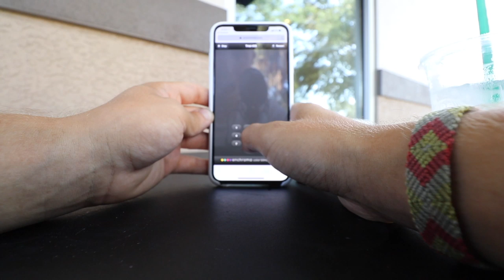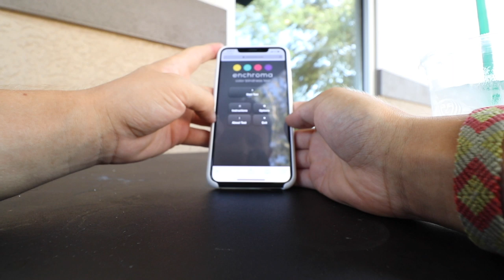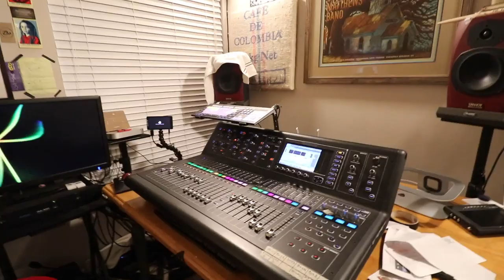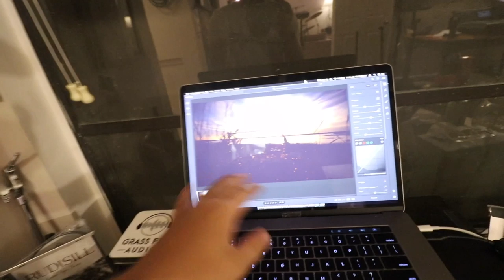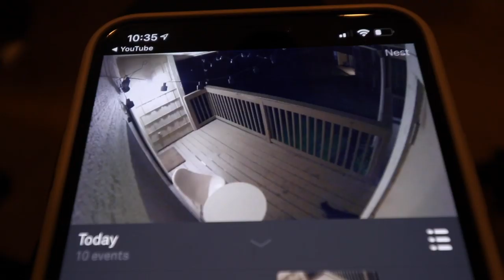NEW DESK SET UP